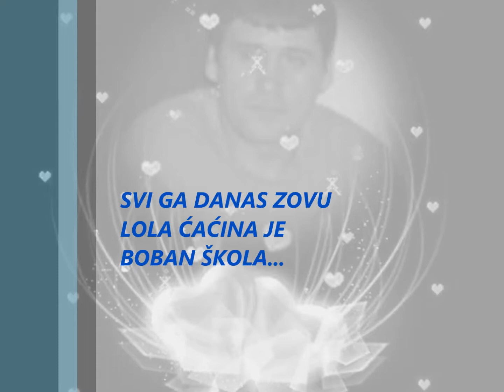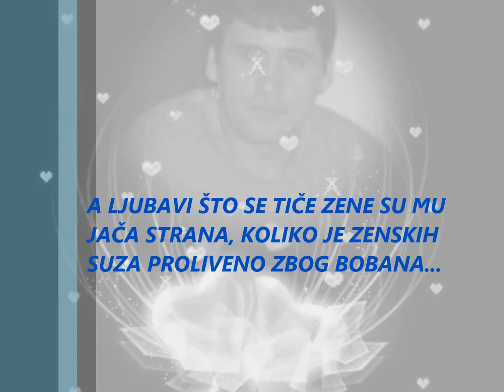BOBAN LOLA - Boromir Petrušić